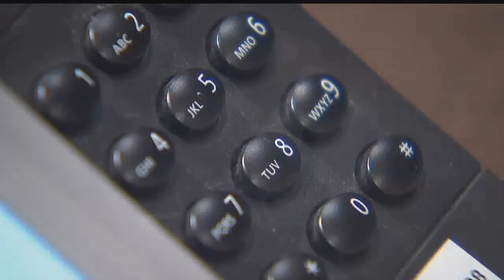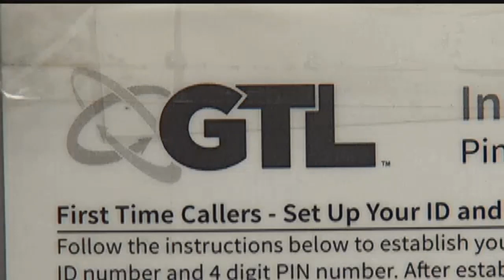N4T Investigators: Jail calls cause alarm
Adrienne Barker recently received an alarming call on her cell phone while driving home from work. "I heard that it was from what I thought was a prison because it said it was an inmate calling me.The first thought was, which of my kids is in prison?"